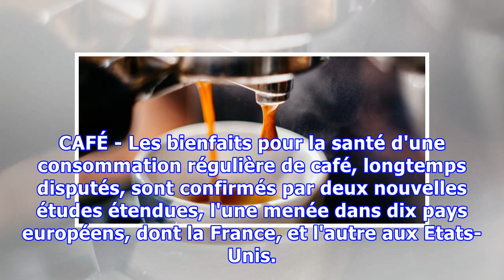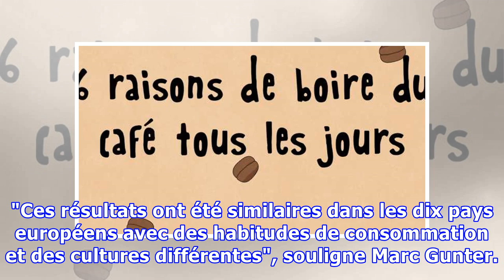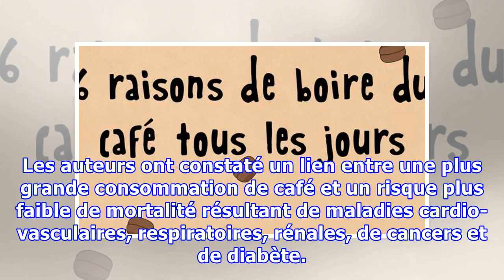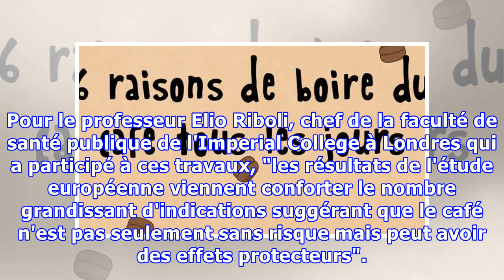Boire du café ferait vivre plus longtemps (mais les scientifiques restent prudents)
CAFÉ - Les bienfaits pour la santé d'une consommation régulière de café, longtemps disputés, sont confirmés par deux nouvelles études étendues, l'une menée dans dix pays européens, dont la France, et l'autre aux Etats-Unis. Puisqu'il s'agit d'études observationnelles, elles ne prouvent toutefois pas...